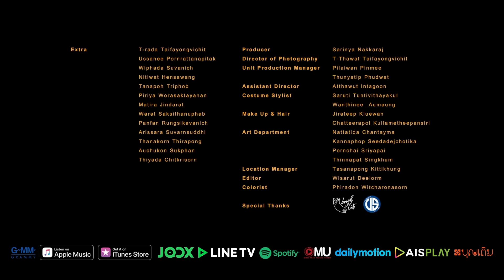คาใจ - เจ เจตริน [RE-MV Project]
RE MV โปรเจค สุดพิเศษ ที่จะนำ เพลงดี เอ็มวีดัง มาตีความหมายใหม่ โดย 5 ผู้กำกับ
และเพลง “คาใจ” ของ ศิลปิน เจ เจตริน จาก MV ที่มาพร้อมกับท่าเต้นที่ฮิต มาจนถึง ตอนนี้
มอร์ วสุพล ผู้กำกับ ที่มีดีกรี นักร้องนำ จากวง ten to twelve
และเรื่องราว คาใจ แบบมีตัวเลือก และจะนำท่าเต้น สุดฮิต กลับมาใส่ใน MV เวอร์ชั่นใหม่หรือไม่